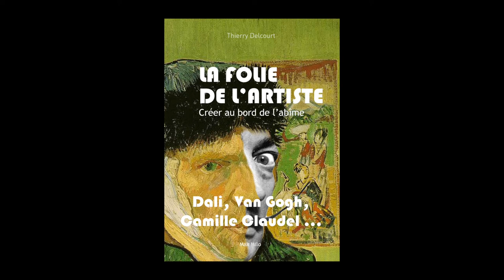Thierry Delcourt - La folie de l'artiste : créer au bord de l'abîme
Thierry Delcourt vous présente son ouvrage "La folie de l'artiste" aux Max Milo.